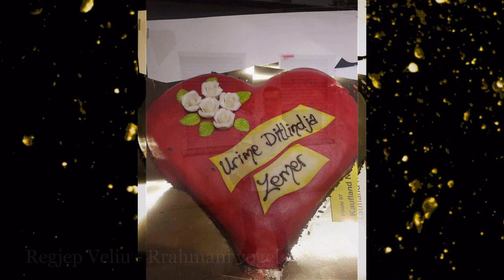Regjep Veliu - Rrahmani vogel (Official Audio)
Artist: Regjep Veliu - Rrahmani vogel
Lyrics & Idea: Regjep Veliu
Publisher: Almus Music